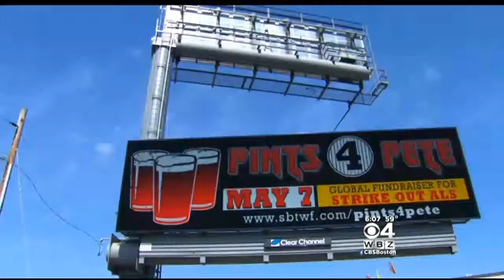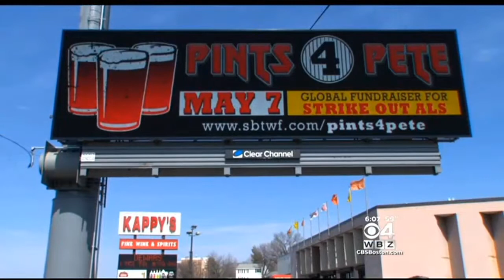New Billboards Praising Massachusetts Gun Laws Taken Down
Newly installed billboards praising the state's gun laws have been removed after a pro-gun group said they were misleading. WBZ-TV's Bill Shields reports.